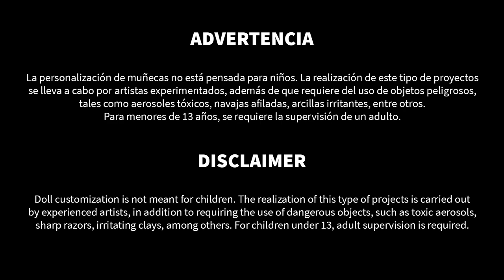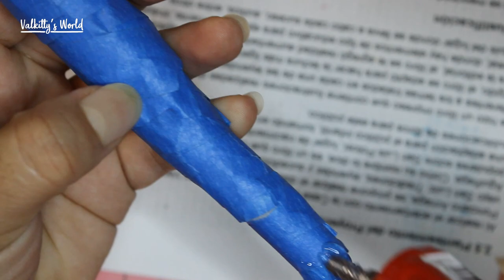MIXI | Repaint | ¡Colaboración especial del mes del orgullo!/Pride month special collab! (sub. eng.)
Hey chicos!!! El día de hoy tenemos una colaboración muy especial para celebrar el Pride Month. Espero les guste mucho!!!

Hey guys !!! Today we have a very special collaboration to celebrate Pride Month. I hope you like it a lot!!!

Materiales / Materials:

Repaint:
Mr. Super Clear UV Cut Flat
Coloré lápices acuarelables / Watercolor pencils
Mungyo gises pastel / Soft pastels
Pinceles / Brushes
Pintura Acrílica / acrylic paint
Foami / Craft Foam
Alambre / Wire
Cinta masking / Masking Tape

Cabello/Hair:
Estambre / Yarn
Cepillo para mascotas / Pet Brush
Pegamento universal / Universal Glue
Pegamento blanco / White Glue
Tijeras / Scissors
Navaja / Razor
Pinceles / Brushes

Accesorios / Accesories:
Gamuza / Suede
Cascabel / Bell
Argollas / Rings
Cadena / Chain
Tennis MH / MH Sneakers